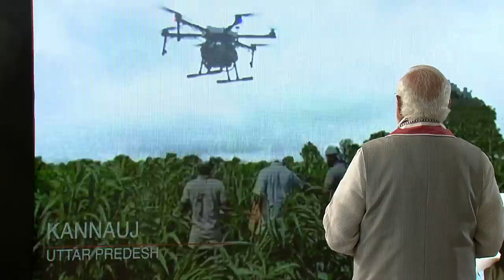PM Modi flags off 100 Kisan drones to spray pesticides in farms across country | PMO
Prime Minister Narendra Modi flags off 100 Kisan drones to spray pesticides in farms across country